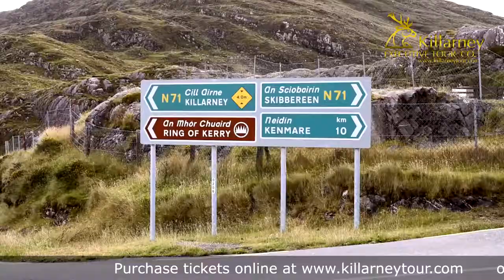Luxury 16 seat bus tours of The Ring of Kerry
Ring of Kerry Tours

An essential part of any visit to the Emerald Isle is a tour of the world famous Ring of Kerry. Take our luxury 16 seat bus on a 180km circuit of the county.

Our experienced guides will be delighted to show you the unrivalled beauty County Kerry has to offer. Whether you’re looking for an insight into Irish history, a sample of our famous local wit or simply a great photo opportunity, the Ring of Kerry Tour is exactly what you require.

Please contact Pat on +353 or Ken on +353 or email for directions or any more information you require.